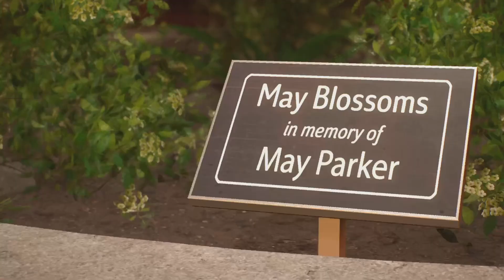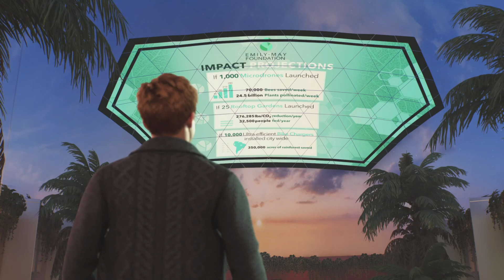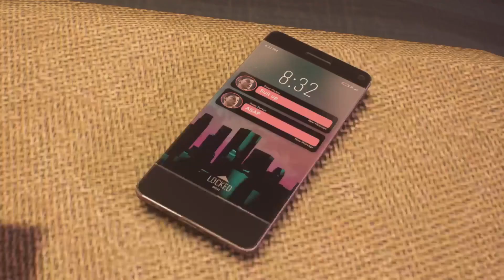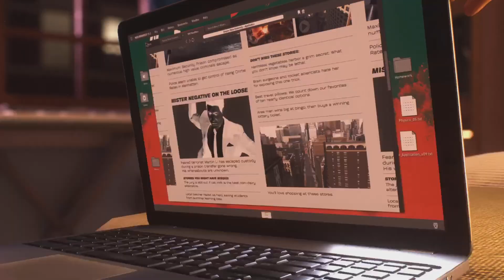marvel spider man 2 part 4 sneaking into the hunters base